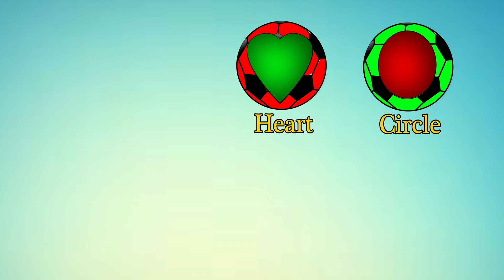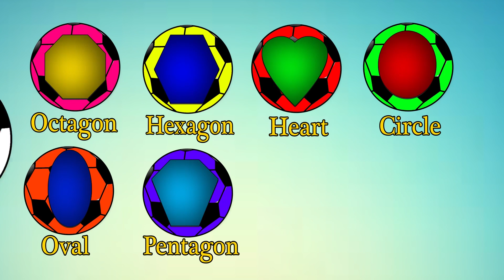Shape No.1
“We become what we behold. We shape our tools, and thereafter our tools shape us.”
― Marshall McLuhan